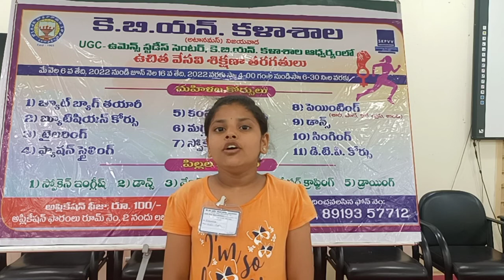Geeshna, KBN College, Vijayawada Summer Camp 2022, Vedic Maths Student